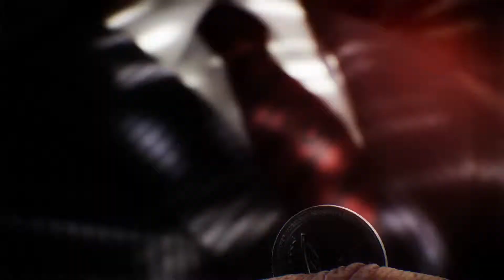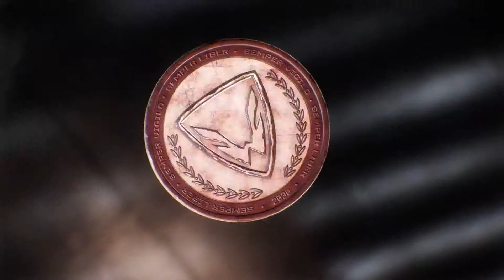Warface Trailer |HD